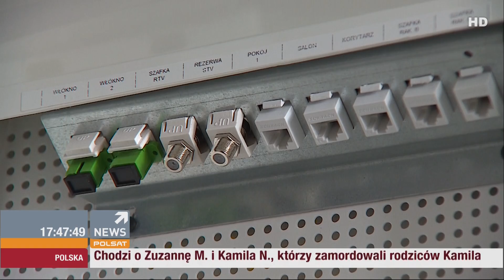POLSAT NEWS O INSTALACJACH MULTIMEDIALNYCH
Fragment audycji Polsat News z 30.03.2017r o multimedialnych instalacjach w nowoczesnym budownictwie oraz obowiązkach developerów w tym zakresie.